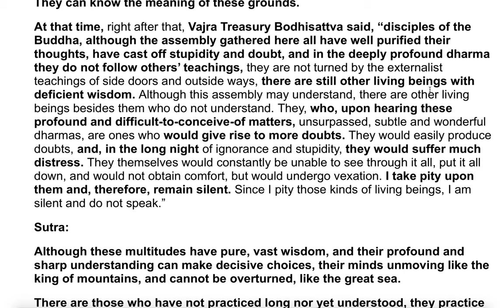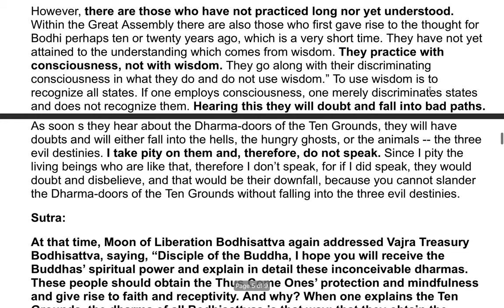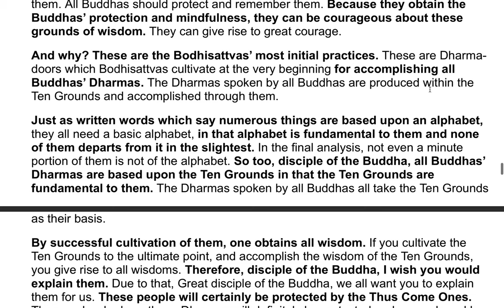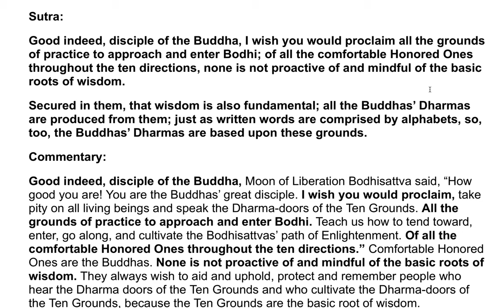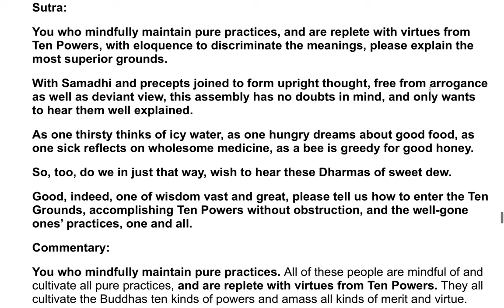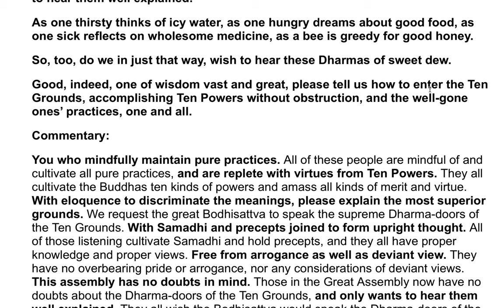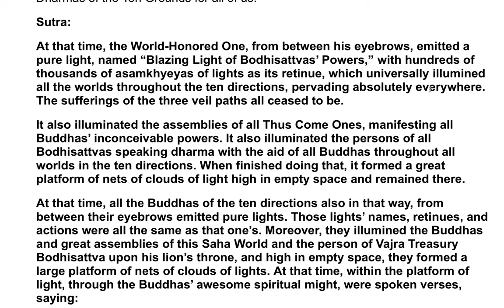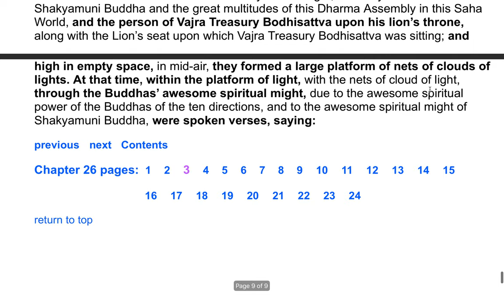The Flower Adornment Sutra - A Commentary by the Venerable Master Hsuan Hua 56